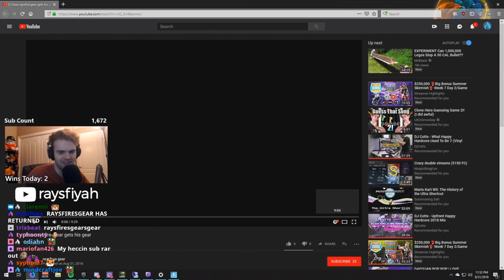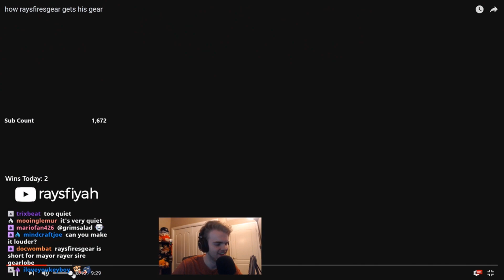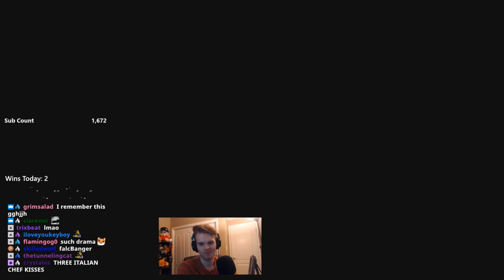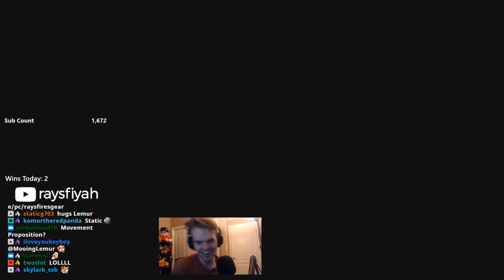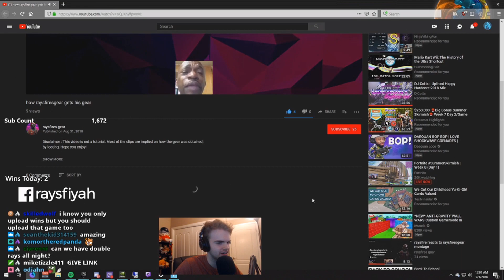raysfire reacts to how raysfiresgear gets his gear